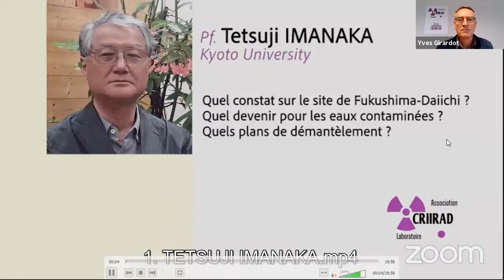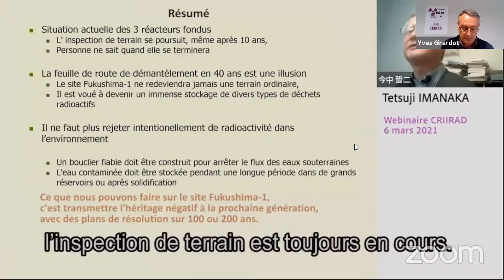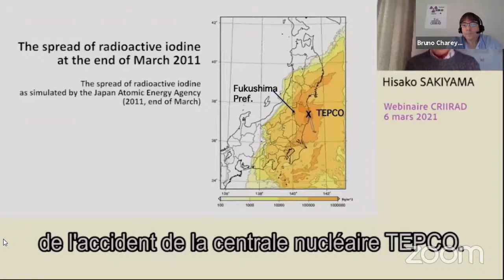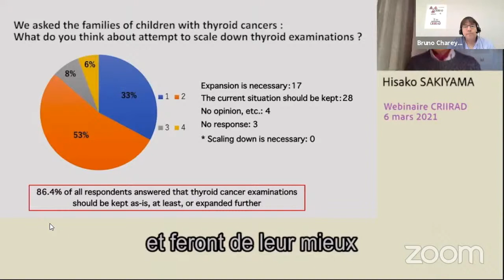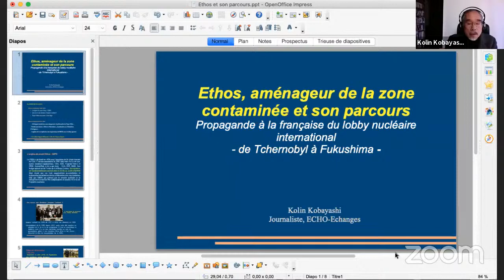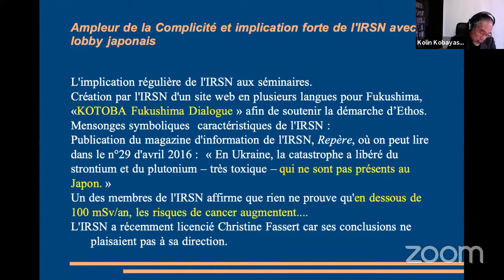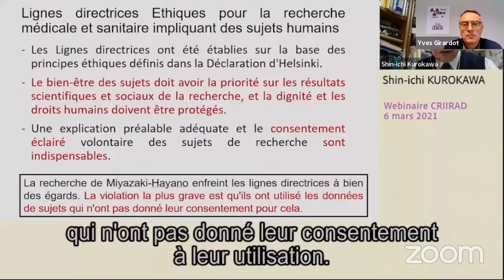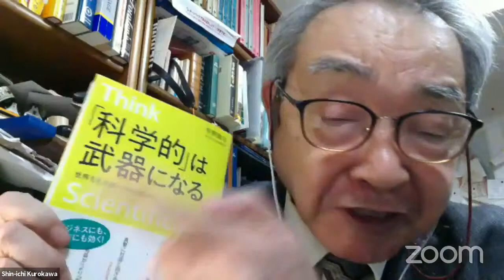Webinaire « Fukushima 10 ans : quelles réalités ? » - samedi 6 mars 2021 – Partie 1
Rediffusion du webinaire CRIIRAD "Fukushima 10 ans : quelles réalités ?".

Nous tenons à remercier chaleureusement l’ensemble des intervenants pour leur disponibilité et leur amabilité, ainsi que toutes les personnes ayant contribué à l’organisation de ce moment d’échanges.

Bien évidemment, nous adressons un grand merci aux plus de 300 participants présents avec nous sur Zoom et YouTube tout au long de la journée. Nous espérons que ces échanges vous auront apporté des éclairages complémentaires sur la situation actuelle au Japon, à la suite de la catastrophe nucléaire dont le pays a été victime il y a 10 ans.

Il y a 10 ans au Japon : un accident majeur survenait à la centrale nucléaire de Fukushima-Daiichi, à la suite d’un tremblement de terre et d’un tsunami. Des citoyens japonais s’organisaient pour comprendre les impacts sanitaires et tenter de mieux assurer leur propre protection en dépit des discours rassurants des autorités. La CRIIRAD s'était alors rapidement mobilisée afin de les soutenir. Mais les impacts d’une telle catastrophe, toujours en cours, sont durables. 10 ans après, les citoyens japonais doivent en supporter les conséquences sanitaires et sociales. Quelles réalités font suite à une telle contamination ? A quels enjeux la population japonaise est-elle toujours confrontée ? La CRIIRAD a réuni 7 experts japonais et français afin d'analyser la situation de 2021 et de répondre à vos questions.

PROGRAMME :

Partie 1 :
11h –  11h30 : Tetsuji Imanaka
11h30 –  12h : Hisako Sakiyama
12h – 12h30 : Kolin Kobayashi
12h30 – 13h : Shin-ici Kurokawa

14h –  14h30 : Junichi Ônuma
14h30 – 15h : Akiko Morimatsu
15h – 15h30 : Bruno Chareyron

Découvrez le film « Invisibles retombées » réalisé par Christian Hubert qui retrace les missions de la CRIIRAD au Japon en 2011 et 2012